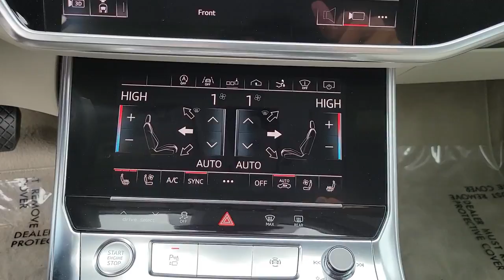2019 Audi A7 Fletcher, Hendersonville, Waynesville, Marion, Asheville, NC T3811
Glacier White Metallic Used 2019 Audi A7 available in Asheville, North Carolina at BMW of Asheville. Servicing the Fletcher, Hendersonville, Waynesville, Marion, NC area.

All Wheel Drive **Bluetooth **Usb **Wifi Hotspot **Navigation** Collision Mitigation** Satellite Radio** 10.1 in Touchscreen** Surround View Camera **Parking Sensors** Head-Up Display **Lthr Cabin** Heated/ Cooled Front Seats **Multi-Color Ambient Lighting **40/20/40 Folding Bench **Turbo Gas/ Electric V6 Engine** Selectable Driver Modes **Moonroof **Alloy Wheels** Dual-Pane Acoustic Glass** Manual Rear Passenger Sunshades **Tilt/ Telescopic Steering Column **Cruise Control** Power Outlet** Auto-dimming Rearview Mirror** Quad-Zone Automatic Climate Control** Laser Headlights** Tire Pressure Monitor **Soft-Close Doors **Homelink** Keyless Start/ Entry **22 City/ 29 Hwy **